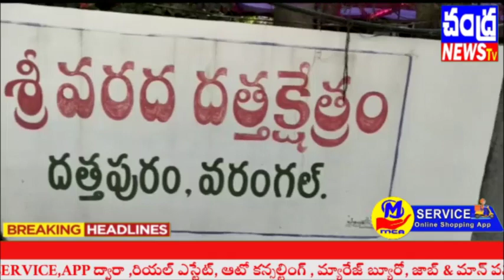CHANDRA NEWS BULLETIN